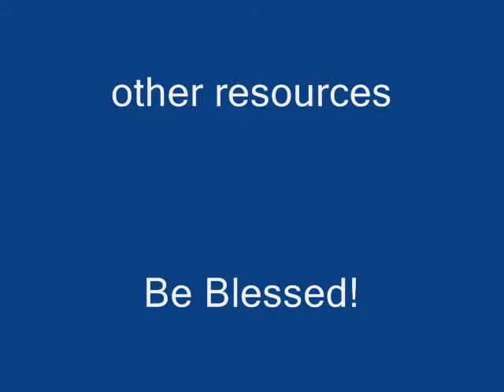Be Right With God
Learn how you can be right with God